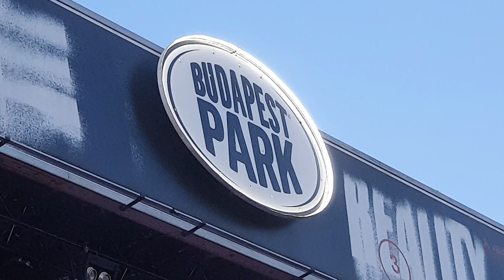Thomas Anders Budapest Park (2022.06.18.) /2.